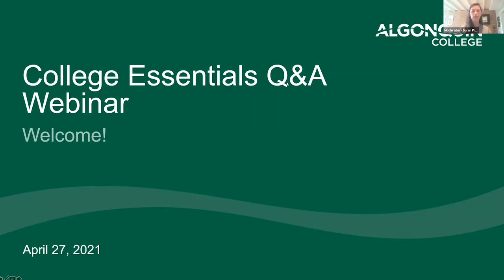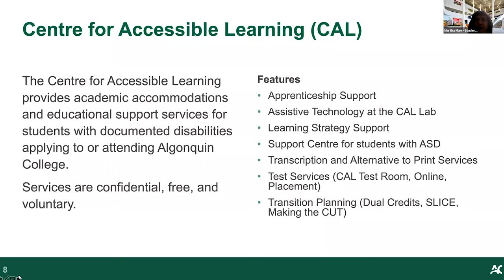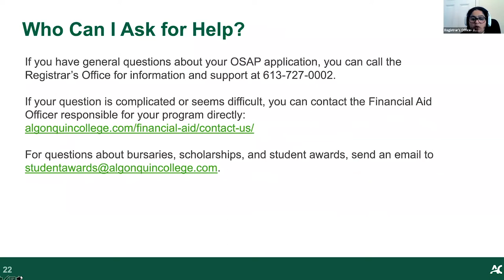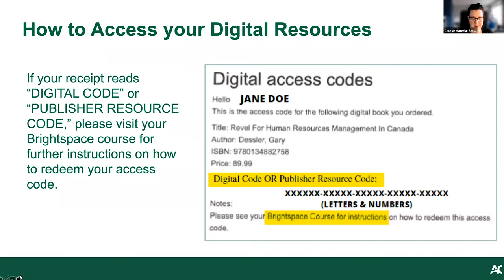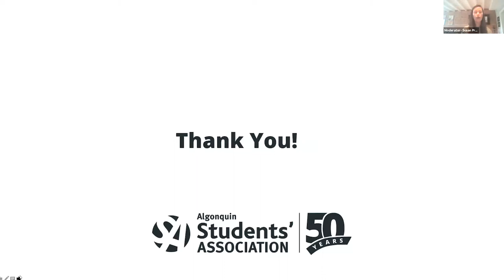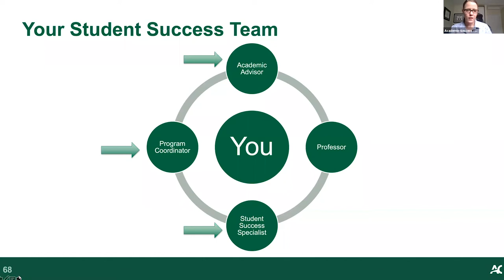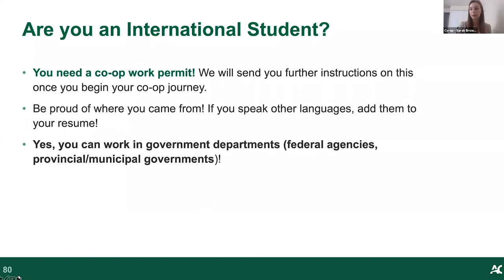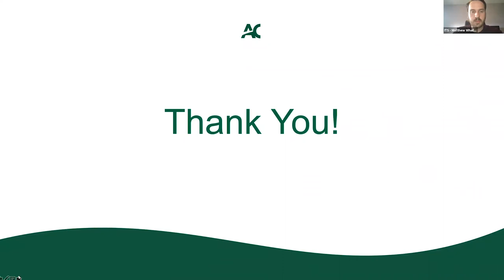College Essentials Q&A Webinar